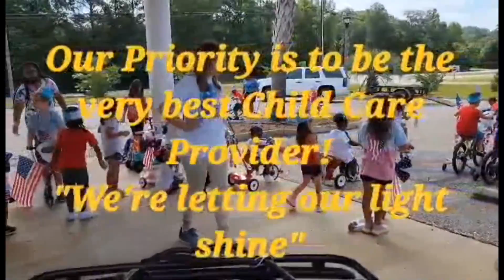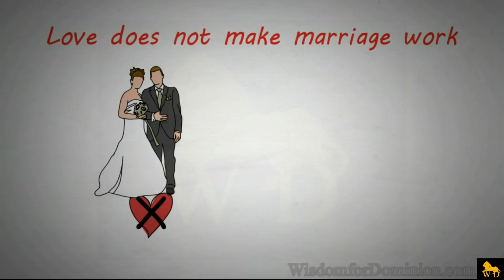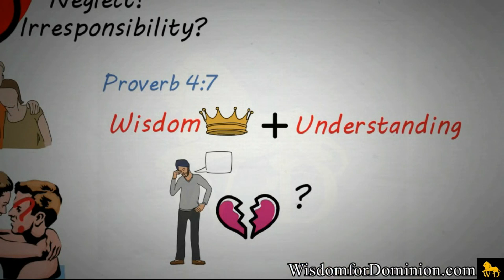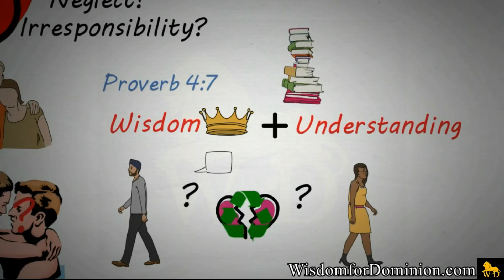Marriage Covenant 101 | Episode 54